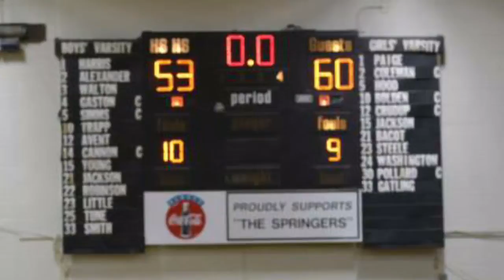Henrico Warriors 14-15 . 5A VA State Champions. "Road to the ring " Documentary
Redeyemedia! 5A State Champs